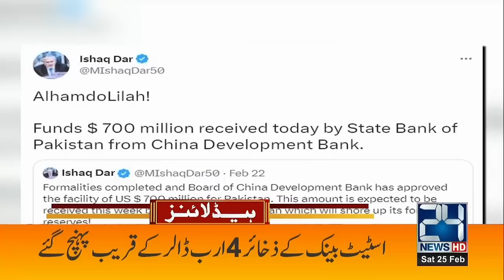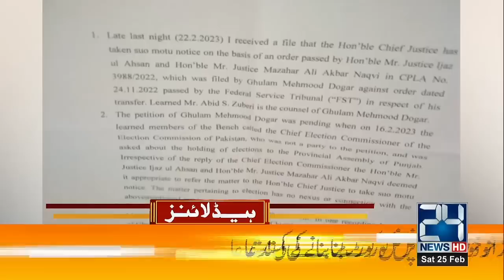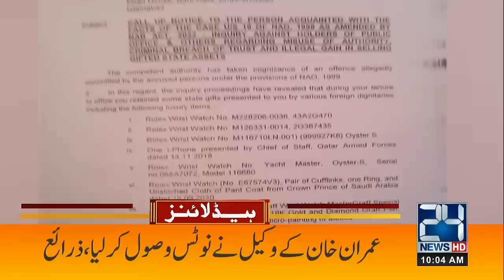Petrol Price Will Not Increase? | Ishaq Dar's Huge Announcement | 10 am Headlines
24 News HD Is One Of The Leading News Channels Of Pakistan Bringing You The Latest Current Affairs From Pakistan And Around The World.  Live National Assembly ,Senate Session And Current Affairs